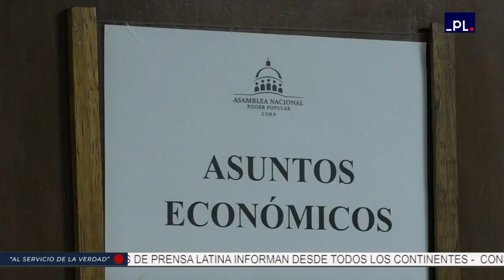Comisiones del parlamento cubano analizan temas medulares para la sociedad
Las 11 comisiones permanentes de la Asamblea Nacional del Poder Popular de Cuba analizan temas medulares para la sociedad cubana como antesala del primer período ordinario de sesiones del parlamento en su décima legislatura previsto del 20 al 22 de julio próximo. @AsambleaNacionalCuba